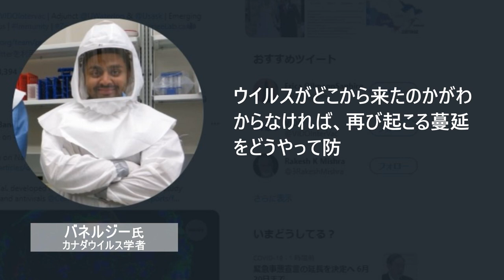バイデン氏、コロナ起源の徹底調査を命ず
バイデン米大統領は26日、新型コロナウイルス（中共ウイルス、SARS-CoV-2）の発生源について、さらなる調査を行うことを呼掛けました。米情報機関の関係者に3ヶ月以内に「倍」の努力をし、武漢ウイルス研究所に向けた発生源に関するあらゆる情報を集約し、90日以内に報告するよう命じました。

※本チャンネルは真実な報道を提供し続けていきます。コンテンツが削除される恐れがあり、その際には引き続きニコニコ動画よりご視聴下さい。

【ニコニコ動画】の登録を宜しくお願いします。

〜関連SNS〜
看中国【日本】Twitter